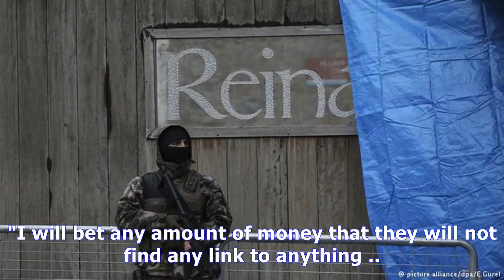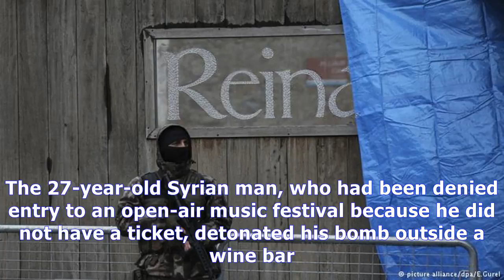Las vegas massacre: motive eludes investigators